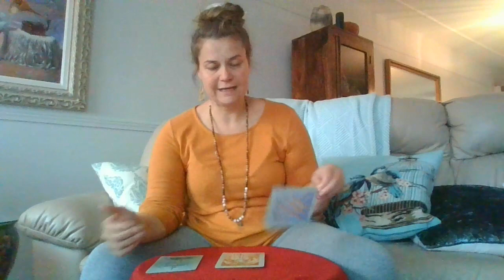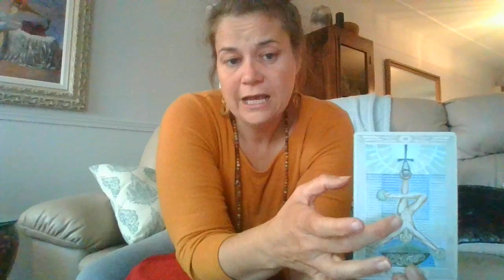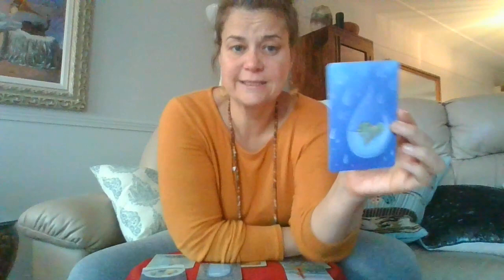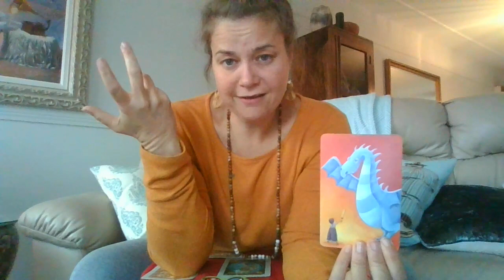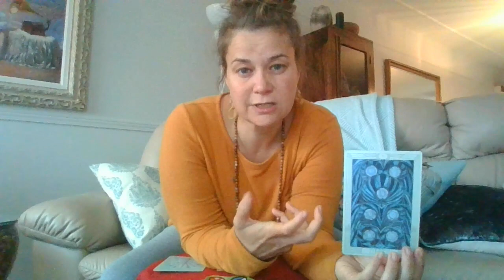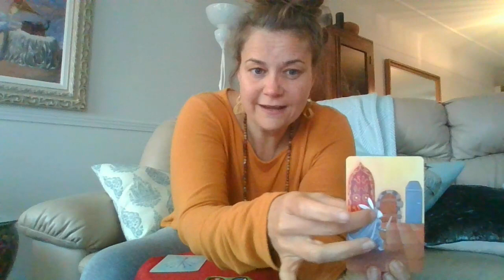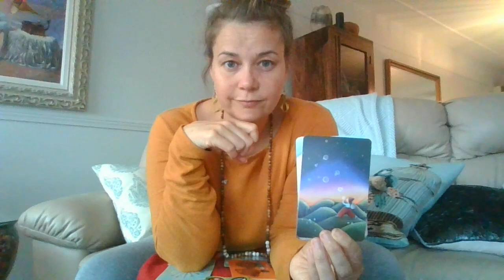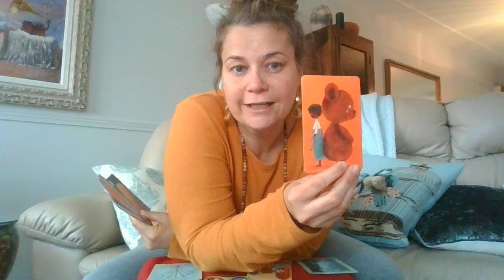VIVRE LE DEUIL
Choisissez la sauge (1:25), le papillon (9:35) ou la lampe à l'huile (15:50). Des pistes pour vivre le DEUIL, Cela peut être le deuil d'un boulot, d'une relation, d'une personne, d'un mode de vie?

Tarot intemporel, vous recevrez les messages dont vous avez besoin en choisissant le paquet de carte qui vous attire peu importe le moment ou vous regardez cette vidéo. C'est un Tarot dont vous êtes le héros

(60$-60 min.)